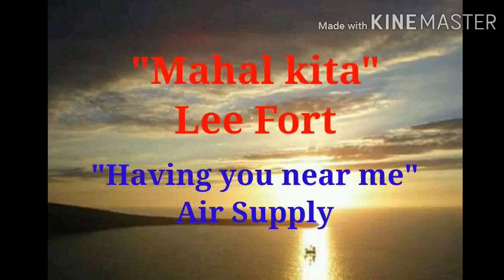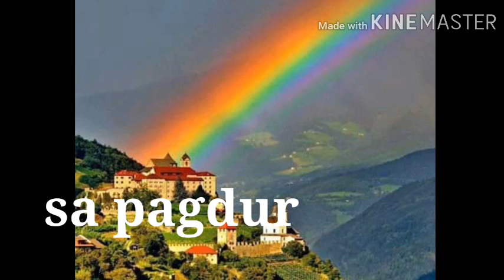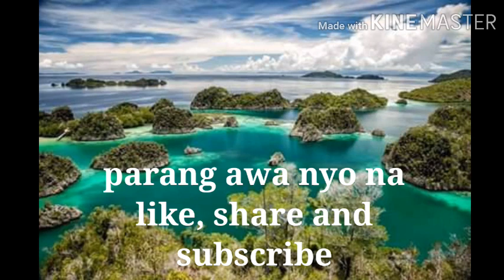Having you near me "Mahal Kita" Karaoke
Karaoke tinagalog parody